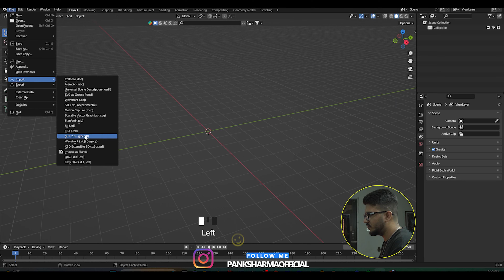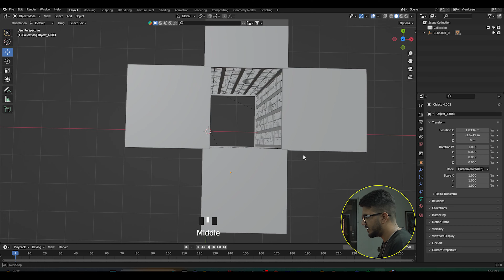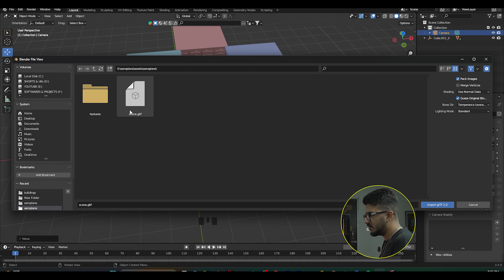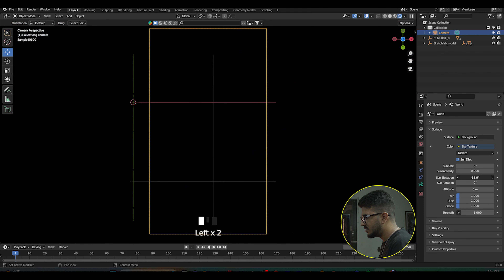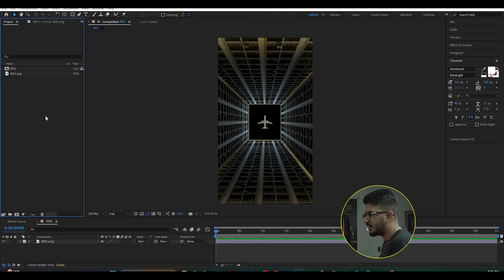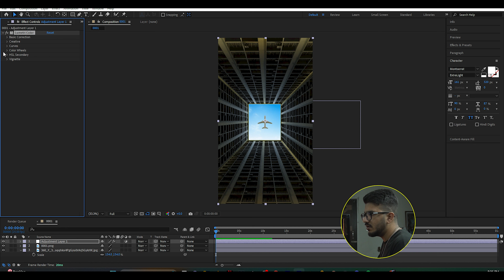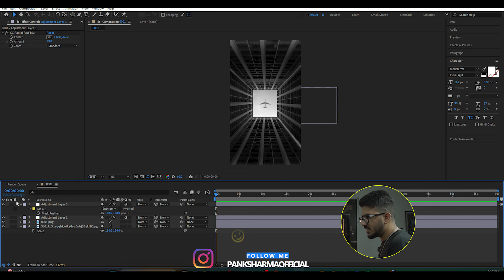How i CREATED this RENDER | Blender Tutorial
Assets:-

RAM (32gb)
RGB FANS (6 fans)
POWER SUPPLY
LIQUID COOOLER:- Aorus Waterforce x360

My Equipments:-